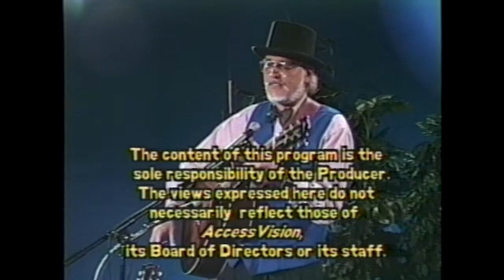Access to Bluegrass AV231: Randall Hylton (set 4)